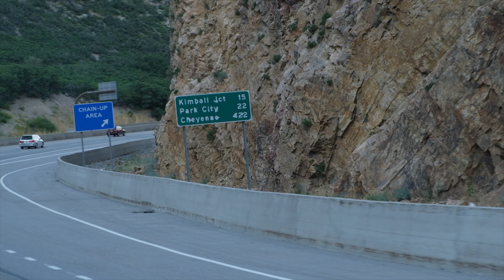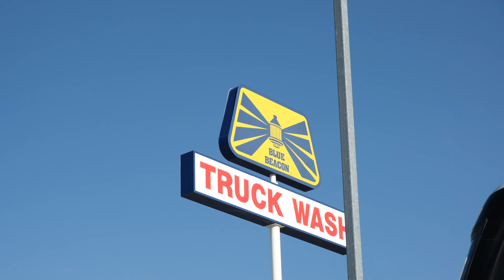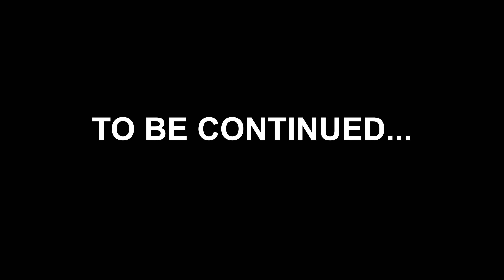SANDLOT TIMES x WOODWARD TOUR - "BATTLE ROYALE" - Ep.10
On episode 10 of the SandlotTimesxWoodwardTour, Wyatt Hammond conquers the Woodward Park City kinked rail after a few good slams. After the session, the Sandlot Times crew heads to Bountiful, Utah for a signing at Time Machine Skateshop. Check it out!